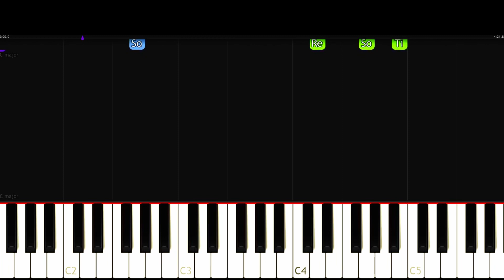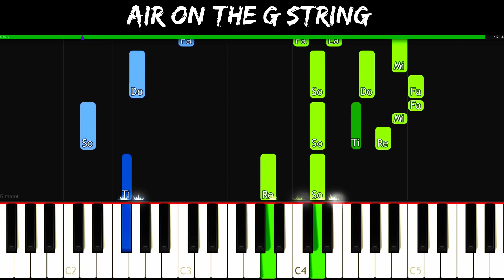Air on the G String [Piano Tutorial] | SHEET MUSIC + MIDI 🔥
In this tutorial you can learn HOW TO PLAY "Air on the G String" on piano